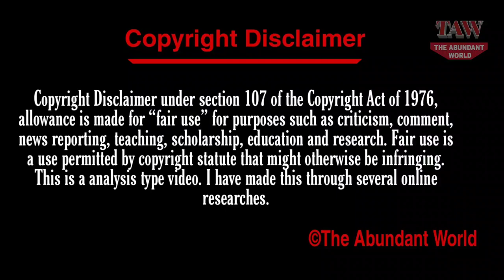Shin Lim (America's Got Talent) Girlfriend, Net Worth, Car, House, Mother, Biography, Lifestyle 2020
The Abundant World Presents, Shin Lim (America's Got Talent) Girlfriend, Net Worth, Car, House, Mother, Biography, Lifestyle 2020.

Liang-Shun Lim (born September 25, 1991), known professionally as Shin Lim, is a Canadian-American magician, recognized for his use of card manipulation and sleight of hand. He is known for elaborate close-up card magic routines, during which he remains silent with the tricks set to music. He is self-taught, having learned most of his skills from watching YouTube. Since then, he has shared some of his techniques on YouTube.